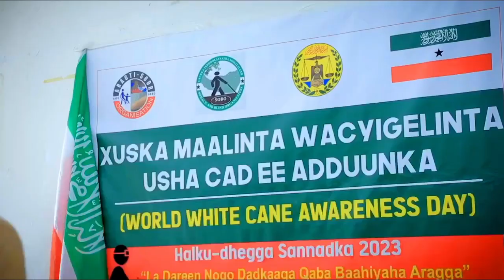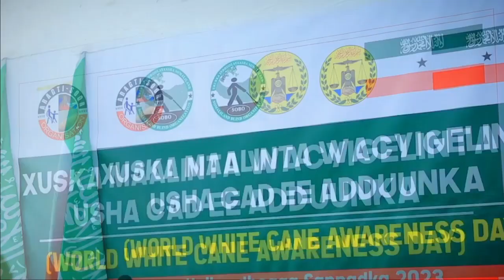Wajji oo ka Yaabiyay Dadka Araga Naafada ka ah & Sababta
Hargeysa oo lagu Qabtay Xuska Maalinta ushacad Dadka Araga Naafada ka ah 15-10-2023